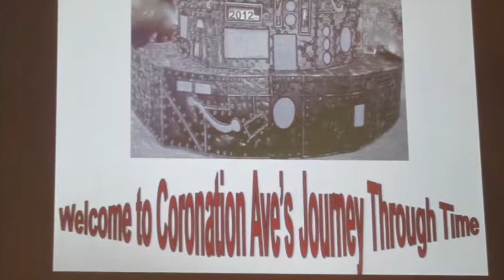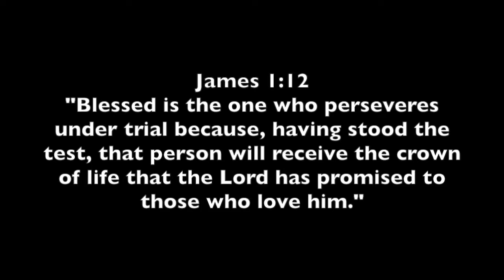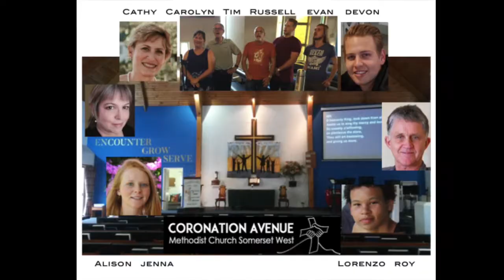Blessed are the Ones - album launch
Nakedfish Recordings is pleased to announce the launch of the album  "blessed are the ones" - a joint collaboration between the worship teams of 3 churches in South Africa and the UK featuring original songs by their team members. It is an acoustic album featuring intimate worship songs to encourage and challenge the listener in their faith. Drawing from scripture and life experience, these songs have spoken to many and we thought they were worth sharing.